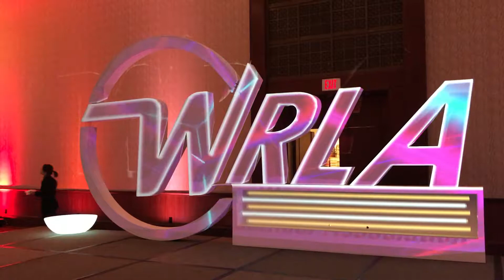Logo Projection Mapping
Custom projection mapped foam logo for the Western Lumber Association - 2018.